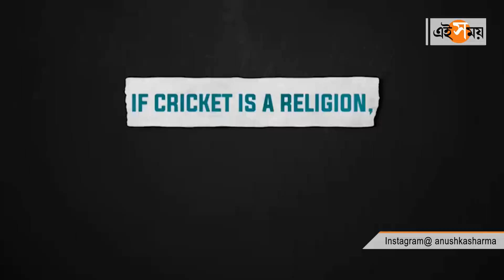এই ক্রিকেটারের বায়োপিকে কার্তিক!| Kartik Aaryan Wants To Act In Virat Kohli Biopic| Ei Samay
এই জেনারেশনের হার্টথ্রব কার্তিক আরিয়ান। তরুণীর হার্টবিট বেড়ে যায় কার্তিককে পর্দায় দেখলে। তাঁর শেষ রিলিজ ধামাকায় কার্তিকের অভিনয় সব মহলেই প্রশংসিত হয়েছে। এবছরই মুক্তি পাবে ভুল ভুলাইয়া ২। কিন্তু তাঁর যে মন ভরছে না।
পর্দায় মহেন্দ্র সিং ধোনির বায়োপিকে অভিনয় করে প্রয়াত অভিনয় করে সুশান্ত সিং রাজপুত যে পপুলারিটি পেয়েছিলেন তেমনটা আর কোনও ছবি থেকে পাননি। এদিকে শোনা যাচ্ছে সৌরভ গঙ্গোপাধ্যায়েরও বায়োপিক হবে। আবার ৮৩ সিনেমাকে কপিল দেবের হাফ বায়োপিক বলা যেতেই পারে। মহিলা ক্রিকেটের দিকে নজর ফেরালে তাপসী পান্নুকে দেখা যাবে প্রাক্তন ক্যাপটেন মিতালী রাজের ভূমিকায়। গতকালই আরও এক প্রাক্তন ক্যাপটেন ঝুলন গোস্বামীর বায়োপিক চাকদা এক্সপ্রেসের টিজার শেয়ার করেছেন অনুষ্কা শর্মা। এবার এই তালিকায় নাম লেখাতে ভীষণ ভাবে আগ্রহী কার্তিক আরিয়ান। আর বায়োপিকের জন্য তাঁর পছন্দের ক্রিকেটার বিরাট কোহলি। সম্প্রতি একটি সাক্ষাত্‌কারে বিরাট কোহলির বায়োপিক করার ইচ্ছা প্রকাশ করেছেন অভিনেতা।